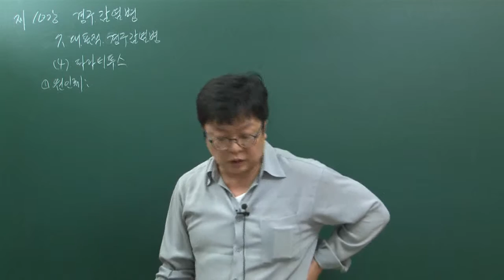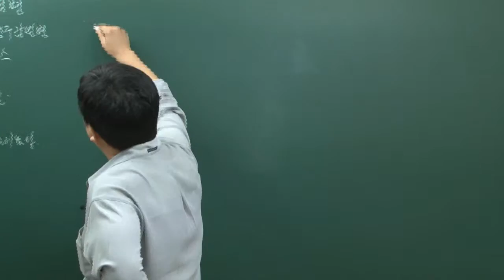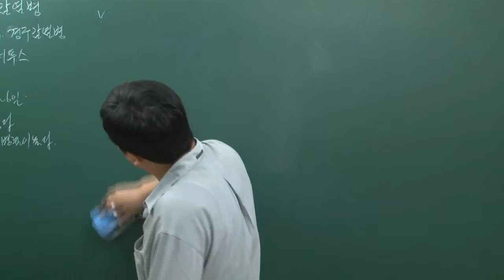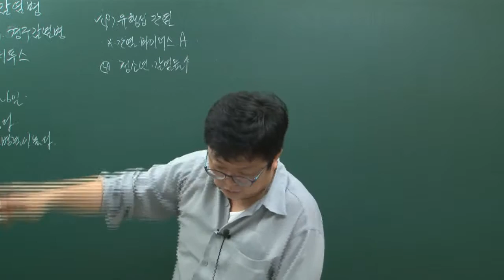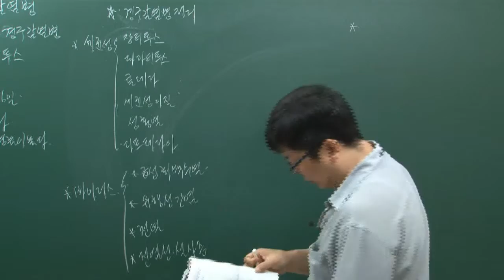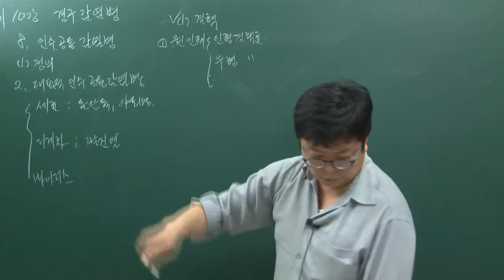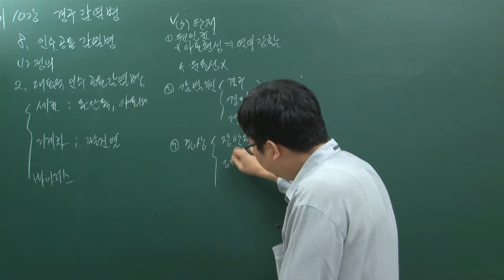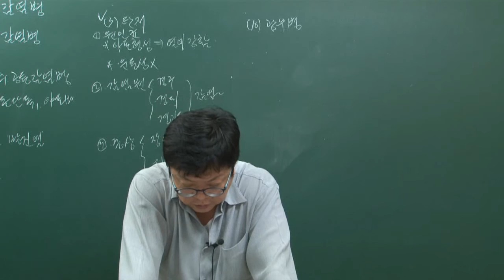[더배움] 9급공무원 식품위생 이론+문제 제10강 경구감염병2 p129